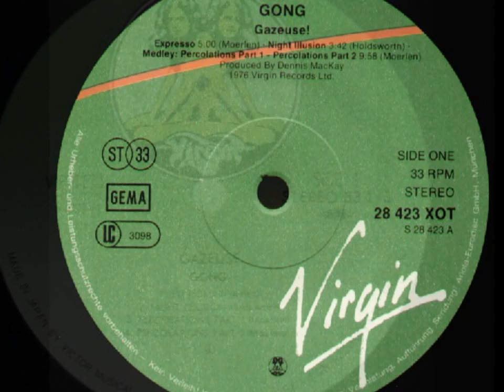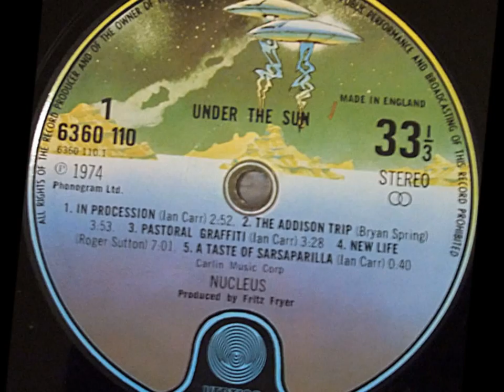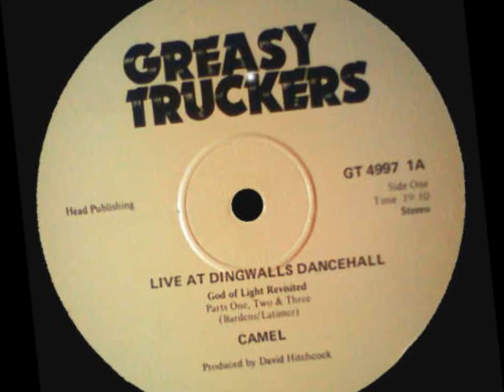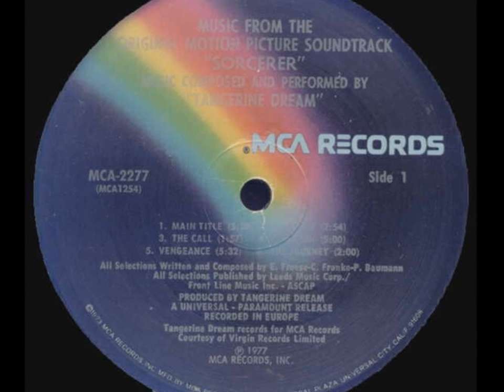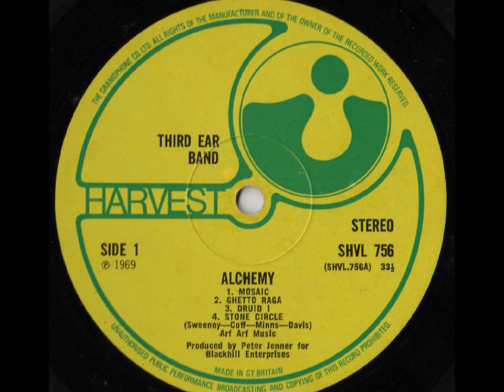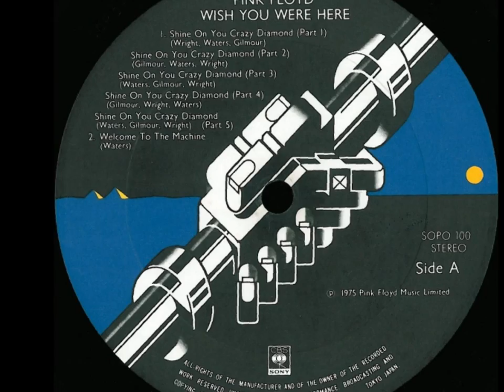Progressive Rock Mix Part 4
01- Gong - Expresso
02- Lucio Battisti - Seduto Sotto un Platano
03- Steve Hillage - The Salmon Song
04- Nucleus - Theme 1- Sarsaparilla
05- Camel -- God Of Light Revisited Parts One, Two & Three
06- Beggars Opera - Classical Gas
07- Tangerine Dream - Betrayal (Sorcerer Theme)
08- Premiata Forneria Marconi - Impressioni Di Settembre
09- King Crimson -- Indiscipline
10- Emerson, Lake & Palmer - Karn Evil 9- 3rd Impression
11- Yes - Siberian Khatru
12- Hugh Hopper -- Miniluv
13- Third Ear Band -- Mosaic
14- Fripp & Eno - Evening Star
15- Pink Floyd - Have A Cigar